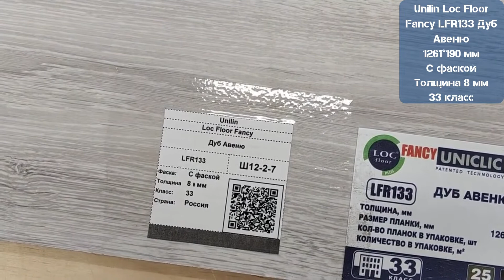Unilin Loc Floor Fancy LFR133 Дуб Авеню. Видеообзор.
В этом видео отзыве покажем дизайн ламината Unilin Loc Floor Fancy LFR133 Дуб Авеню, а также подберём подходящие к нему плинтусы.